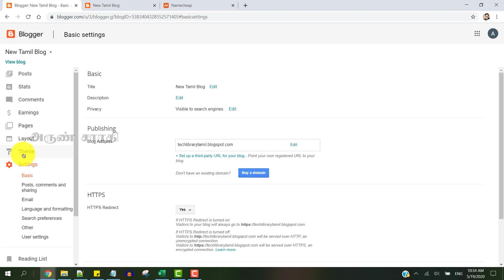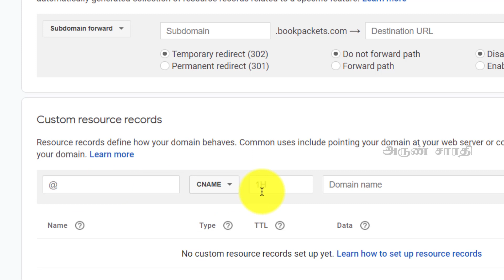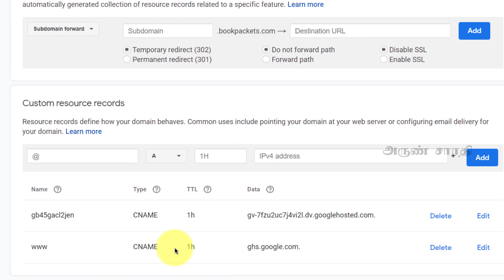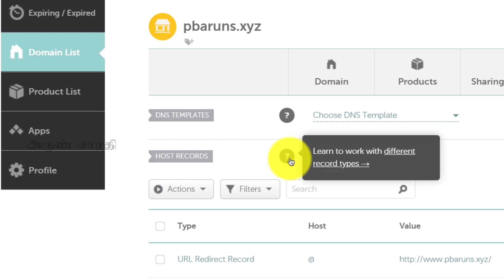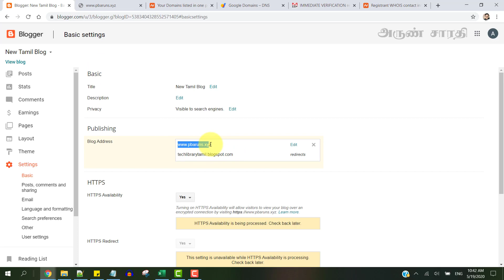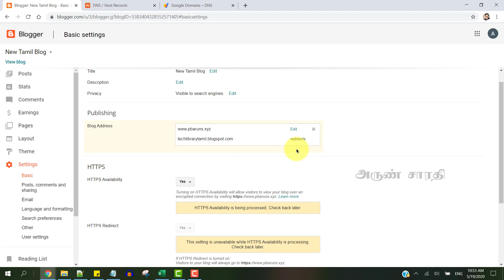How to Add Custom Domain Name to Blogger (Tamil)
இந்த வீடியோ வில், Blogger blog ல் உங்கள் சொந்த Domain Name எப்படி add செய்வதென்பதை பார்ப்போம்.

In this video, we will see how to add a custom domain name to your Blogger Blog. The domain name is bought from Namecheap, so we will see how to update the DNS settings inside Namecheap. We will also see a demo on how to add a domain name if you bought it from Google Domains.

How to buy your own domain name: Comparison among GoDaddy, Google Domains, Namecheap, and WordPress for buying Domain names

for updates on KDP, ebook writing and publishing in Indian languages, ebook creation process, future ebook releases, newsletters, technology tips, வெப்சைட் development etc.